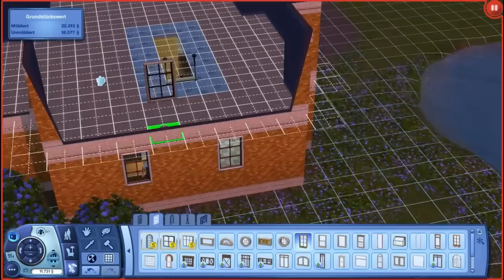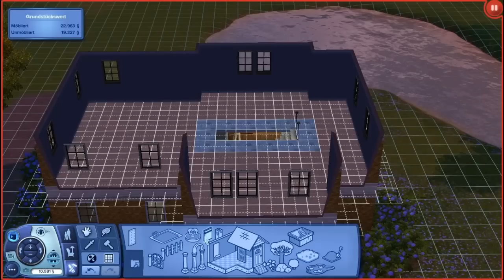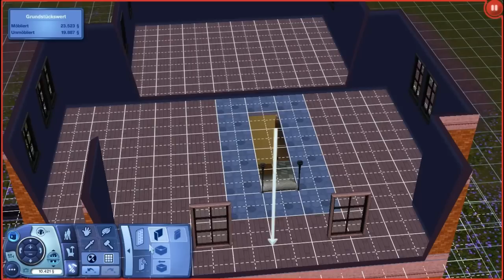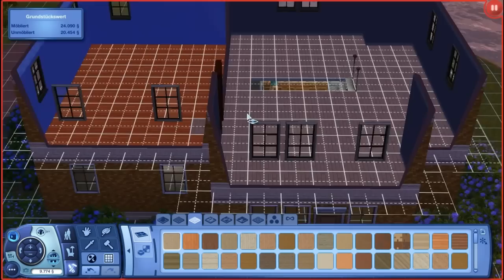Let's Play DieSims3 #006 - Zuhause im Glück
►►Beschreibung:
Jaa, derVianden ist erstellt aber unsere kleine 2-Zimmer Behausung reicht natürlich nicht aus. Also wird erstmal expandiert und ein Stockwerk draufgesetzt. Der Vianden braucht ja schließlich Platz um seine Kreativität schweifen zu lassen ;)